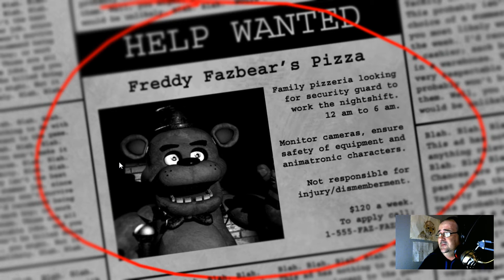Five Nights at Freddy's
❤️ Liking my content? Show a little love and see your shoutout in my video description crosstrader - $40.00 ❤️
🤩 Help me Reach my sub goal!! 68% . 6.87K/10K
 Latest Tip Thank You crosstrader - $40.00💖
🥰 Latest Channel member chiroldies - Cryptic Supporter Thanks!! 🥰  🤩 Latest Subscriber - chiroldies - Cryptic Supporter🤩

So ive finally broke down and decided to try Five Nights at Freddy's, which if you do not know is a horror jump scare game. not my usual type of game but this video has been owed to a few people for a long time so Happy Halloween.

▼ Join Freedom!

 Great tools to get your youtube career or hobby going awesome  community and so much more!

The Gimp Looking for a great server host? I recommend Host Havoc I've been with them for almost a year and I love the service. The very few times I've had to contact support for anything they have responded within an hour pretty impressive IMO